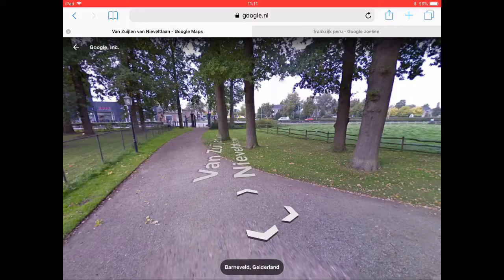Google Maps Fail die ik nog nooit heb gezien (geen clickbait)!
Te Barneveld